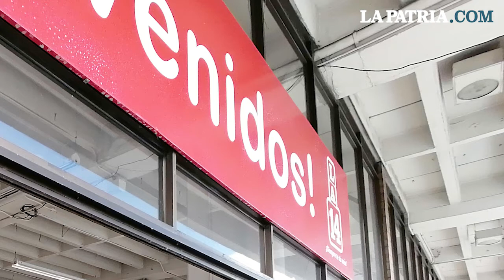LPTVEsencial Informativo web 21 de septiembre del 2021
Noticias importantes de Manizales y Caldas

1. Cierre de La 14 genera dolor en Manizales
2. Mañana será el Día sin Carro voluntario
3.Nuevo lote de vacunas se aplicará sin agendamiento para primeras dosis
4.Tres décadas del Festival Nacional del Pasillo
5.Comunidad indígena vivió un intercambio cultural durante su visita a Aranzazu